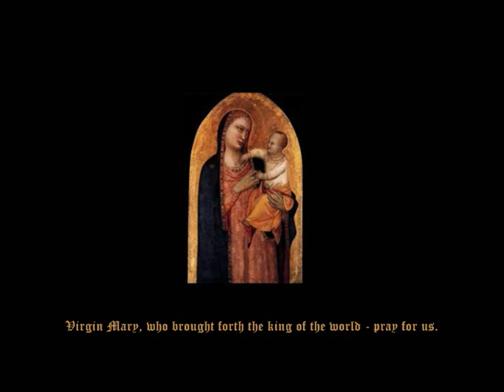Lumina: Medieval music - Sancta Maria Virgo (Virgin Mary brought forth king of the world) Anon C15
Sancta Maria Virgo by an Anonymous composer (perhaps inspired by Leonel Power?), c 15th century. Performed by Lumina Vocal Ensemble conducted by Peter Deane.

Singers: Anna Pope, Kate Tretheway, Fiona O'Connor, Rosemary Byron-Scott, Melinda Pike, Tim Muecke, Clive Conway, Kenneth Pope, Andrew McCauley, Bernard Mageean, Peter Deane.

Recorded by Kenneth Pope & Andrew Bettison
April 2012
Christ Church, North Adelaide, South Australia
Lumina photos by Photografeo
Film by Anna Pope

Text:
Maria virgo intercede pro toto mundo
Quia genuisti regem orbis

English Translation:
Virgin Mary, who brought forth the King of the world